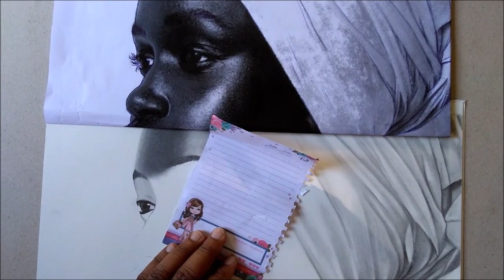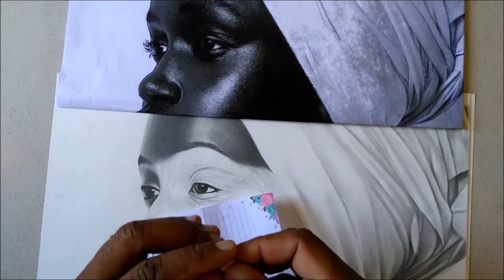COMO DESENHAR PELE NEGRA - AULA 2🎨desenhista de retrato em são paulo -curso de desenho realista